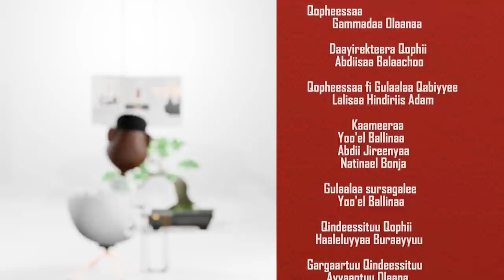Ambaasaddara Uffata aadaa Oromoo HaadhaaCaayaa on Gammadaa Show Episode 11 2023